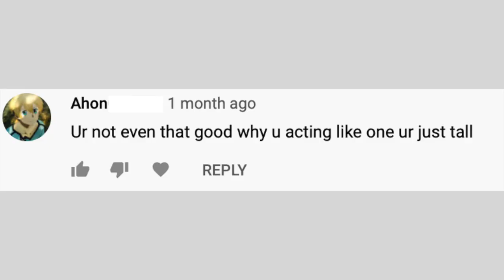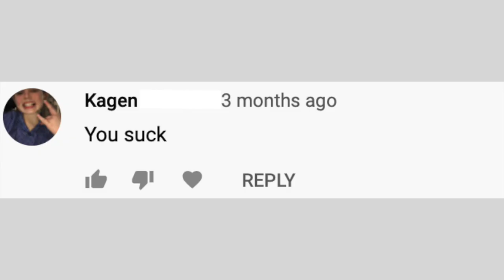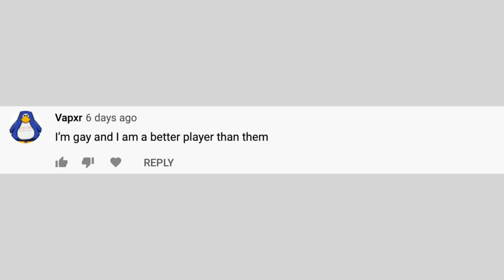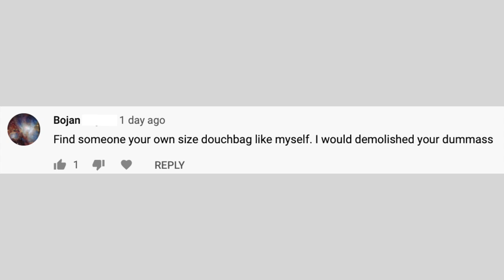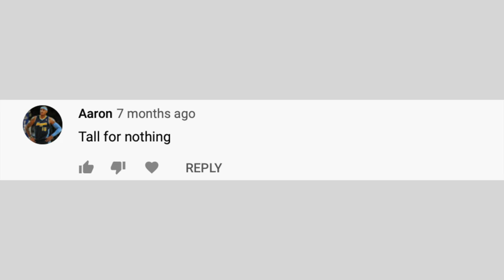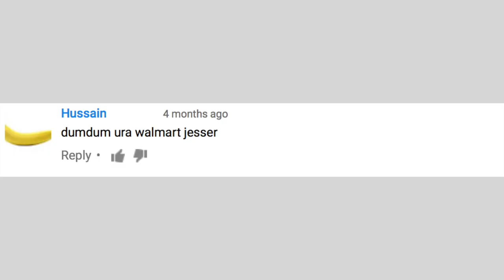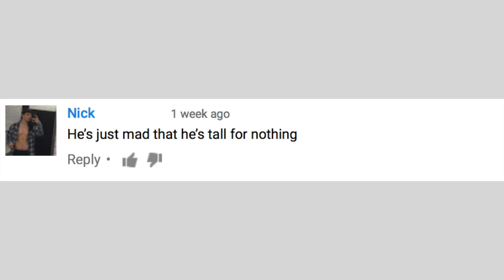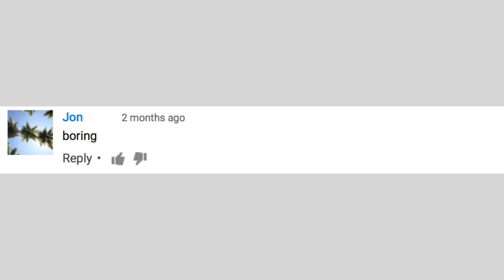READING MEAN COMMENTS